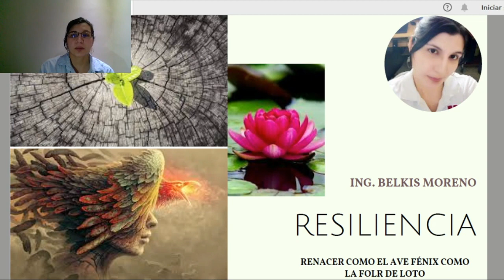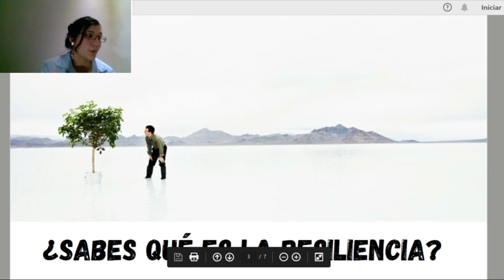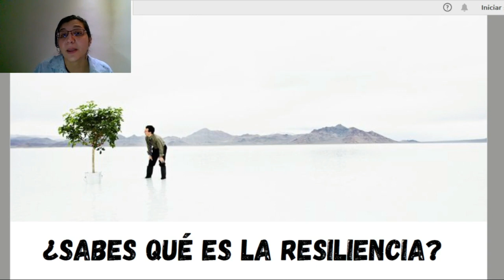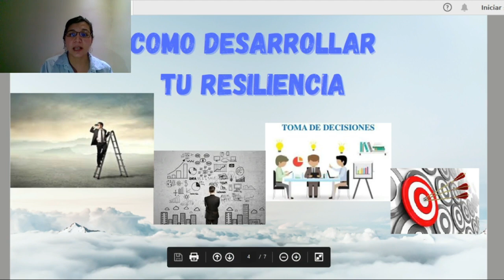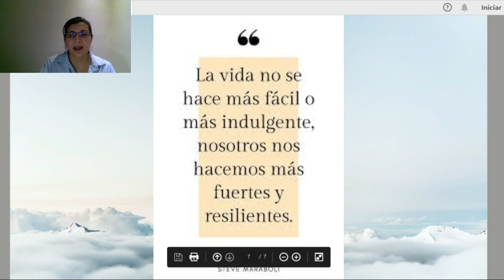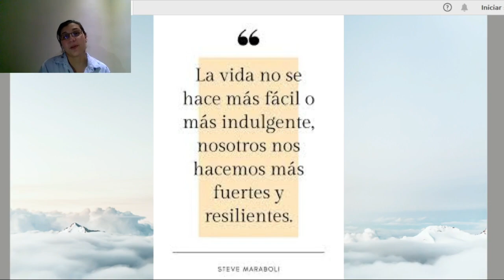Resilencia - Belkis Moreno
La Ingeniera Belkis Moreno nos habla sobre una temática que nos involucra a todos como lo es la "Resilencia".
Venezuela, 2021.